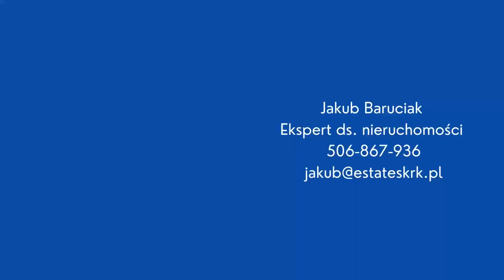Działka budowlana - Kraków, ul. Wielkanocna